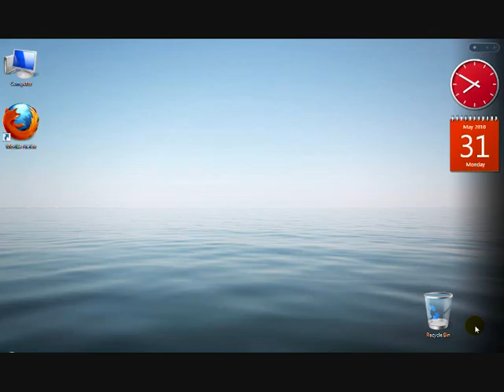How to Customize the Welcome Center Manufacturer Information (LOGO)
if you have any problems applying the logo, comment and i will respond.